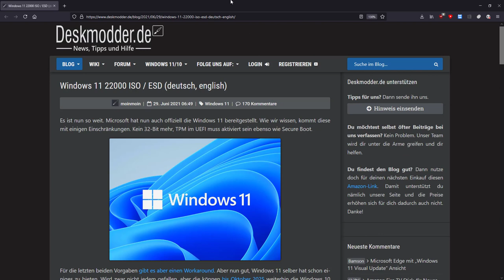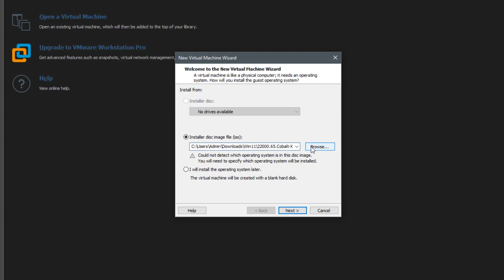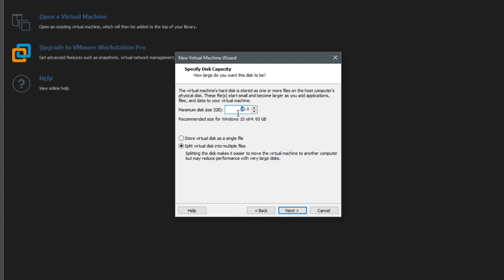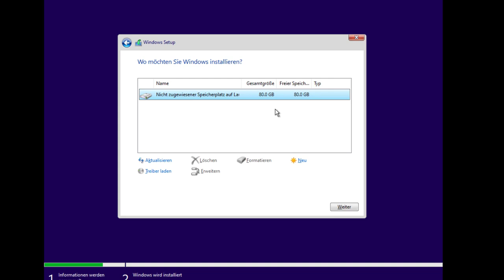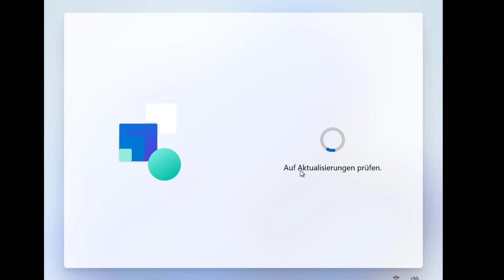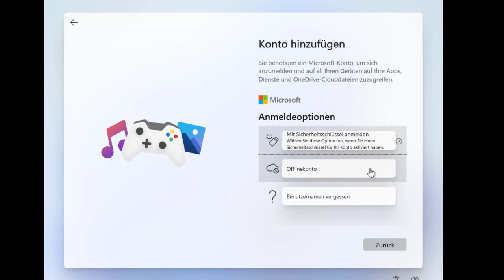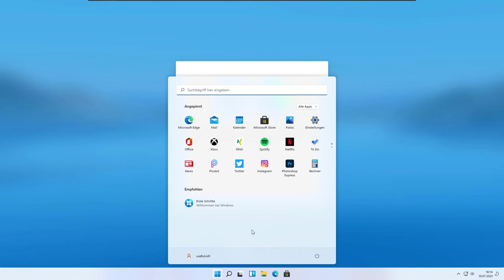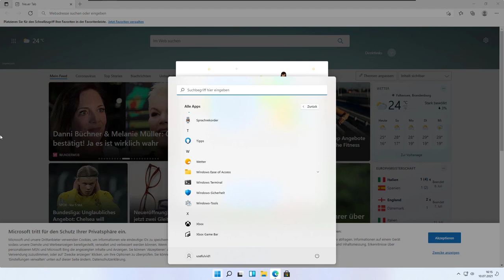Microsoft Windows 11 selbst installieren in virtueller Umgebung (VMware Player)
00:00 Intro
00:19 Windows 11 ISO
01:19 Installation im VMWare Player
04:11 Einrichtung Windows 11
06:26 Erster Start!
In diesem Video schnell gezeigt wie man Windows 11 selbst installierne und ausprobieren kann.